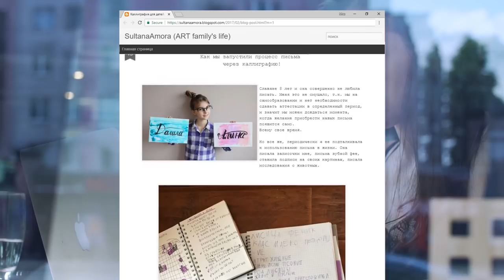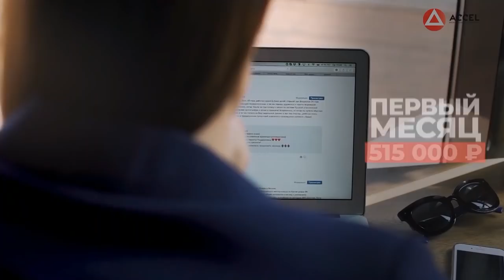Онлайн-школа Насти Камаевой - доход 515 тысяч в месяц. Успешная женщина в бизнесе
Регистрируйтесь на бесплатный мастер-класс «Как создать онлайн-школу, продюсировать себя или своего эксперта»

Настя Камаева – основатель онлайн-школы каллиграфии с доходом 551 тысяч в месяц.

Как она сама признается, у нее партнёрский проект, который помогает влюбить детей в письмо, а родителей – в детей.

Необычная ниша для онлайн-школы возникла не на пустом месте. Искусством красивого письма Настя поначалу занималась со своими детьми, чтобы помочь дочери перейти с печатных букв на прописные.

Стандартный подход «садись и пиши»  не работал, а игра в каллиграфию оказалась эффективной.

О своем опыте Настя написала в статье, которая собрала много откликов. Возникла идея делиться своими знаниями с другими.
Но не было четкого понимания, как это делать и с чего начинать.

Полтора года назад, во время обучения в Акселераторе ACCEL, Настя твердо решила создать онлайн-школу каллиграфии.

Знания, полученные в Акселераторе, позволили вывести проект в новую реальность, открыть большие возможности для развития.

За первый месяц онлайн-школа каллиграфии заработала 515 000 рублей. А за 10 месяцев оборот проекта составил почти 3 млн рублей.